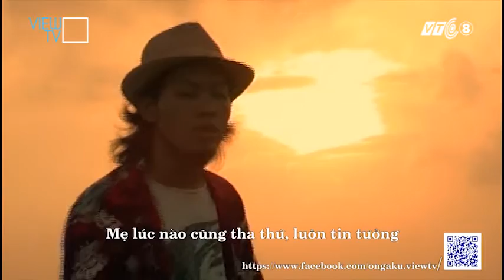Anmaa - KARIYUSHI58 | Ongaku | VIEW TV-VTC8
"Ongaku - Vui với âm nhạc" là chương trình âm nhạc Nhật Bản đặc biệt chỉ có ở View TV/VTC8. Ongaku sẽ giới thiệu những bài hát Nhật Bản (J-Pop, J-Rock...) được yêu thích nhất và sự xuất hiện giao lưu với các nhóm nhạc, nghệ sĩ nổi tiếng đến từ Xứ sở Phù Tang.
Ongaku phát sóng lúc 19h00 Thứ Sáu hàng tuần, phát lại vào các khung giờ: 09h00 Thứ Bảy, 12h00 Chủ Nhật, 14h00 Thứ Ba trên View TV - VTC8!